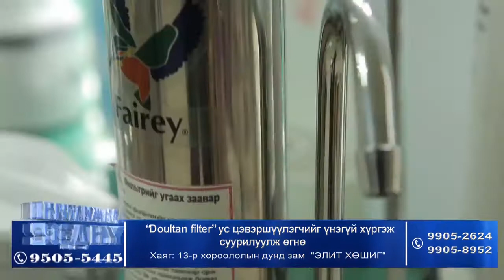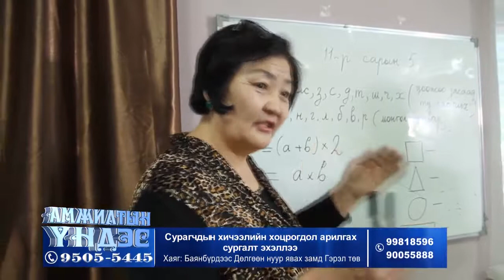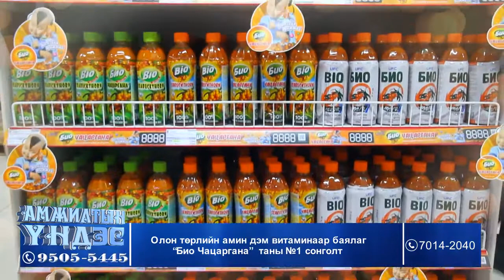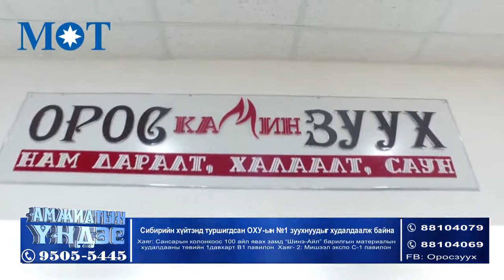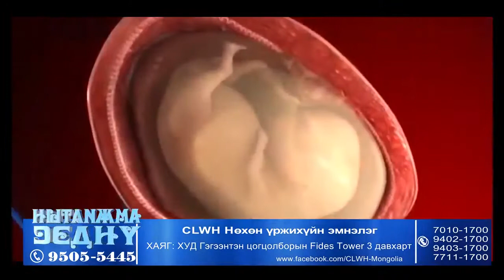amjiltiin undes ok 12 04 OKok x264